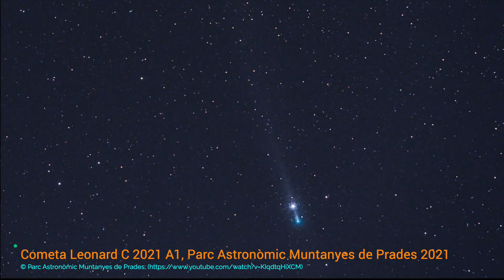El Cometa Leonard Aumenta su Brillo: Reporte del Día 15 de Diciembre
¡El Cometa Leonard ha aumentado su brillo!
Después de su máxima aproximación a la Tierra el día 12, y cuando todo hacía parecer que el cometa Leonard iba a comenzar a bajar de brillo,  sin haber llegado a ser observable a simple vista,  el día 14 diferentes observadores pudieron registrar fotográficamente,  ya en el cielo del anochecer,  que el cometa había aumentado su brillo inesperadamente hasta cerca de la magnitud 2.5.
Otros astrónomos y aficionados,  han reportado en Twitter,  un incremento inesperado en el brillo de Leonard,  que podría deberse a un aumento en la evaporación de su contenido de hielo y polvo a medida que se acerca al Sol.  Esto podría beneficiar la visibilidad,  especialmente en el hemisferio sur y en algunos países del lado norte.
Según la base de datos de observación de cometas,  hasta el 13 de diciembre,  el cometa estaba en magnitud 5.5, que lo hacía visible a simple vista solo en los cielos más despejados y oscuros.  Sin embargo,  los nuevos reportes señalan una sorprendente magnitud de 2.6. Cabe precisar que a menor número,  mayor será el brillo del objeto ante el ojo humano.
Dos hipótesis pueden explicar este aumento en el brillo.  Como ya lo dijimos,  un estallido de actividad (Outburst),  fruto de una repentina emisión de materiales desde su núcleo,  o el efecto de la dispersión frontal o Forward-Scattering,  fenómeno que sucede cuando el cometa se encuentra entre el Sol y la Tierra,  en un ángulo de fase superior a 90º.  Es entonces cuando la luz del Sol,  es reflejada y dispersada hacia nosotros por las partículas de polvo y hielo del cometa,  pudiendo como consecuencia aumentar el brillo aparente del cometa de 1 a 3 magnitudes.
Por lo abrupto del incremento en el brillo,  posiblemente se trate de un estallido de la actividad,   aunque la fecha ha coincidido exactamente con el máximo efecto esperado para la dispersión frontal. Como siempre,  lo mejor que podemos hacer es seguir observando el cometa durante los próximos días,  para ver cómo evoluciona.
Desde inicios de diciembre,  C/2021 A1 (Leonard),  ha podido ser visto en el cielo desde casi todo el planeta.  Ahora,  desde el 15 se verá sobre el horizonte sur occidental,  por donde se pone el Sol.  Así,  podrá ser observado media hora o 45 minutos después del atardecer,  tanto desde el hemisferio sur como desde el norte,  aunque el primero gozará de mejor visibilidad.